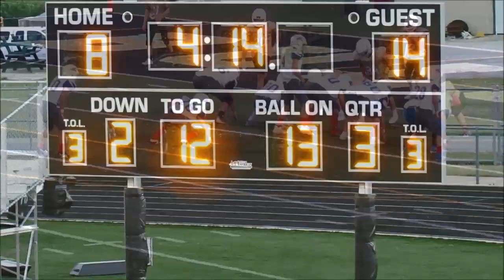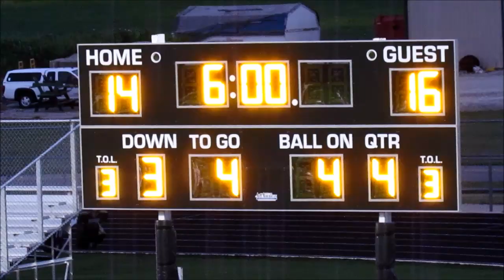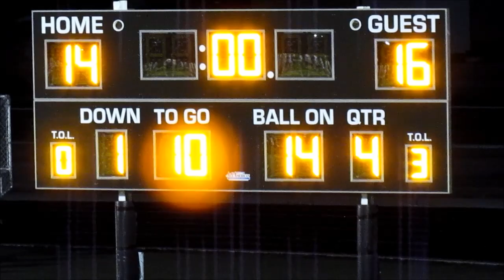Elwood 8th Grade Panthers vs Lapel 8th Grade Bulldogs - Complete Game Video 9-07-2023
Elwood 8th Grade Panthers defeated the Lapel 8th Grade Bulldogs Thursday night 16-14 at Lapel. 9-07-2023